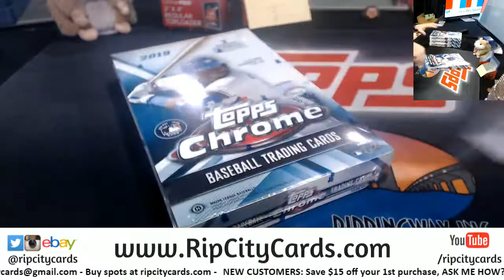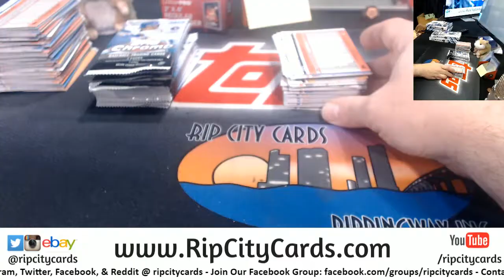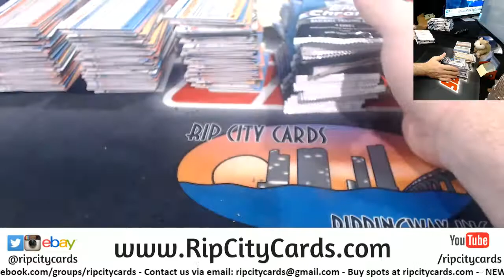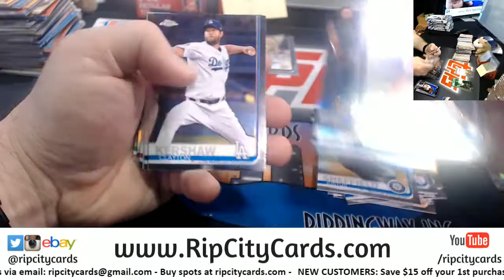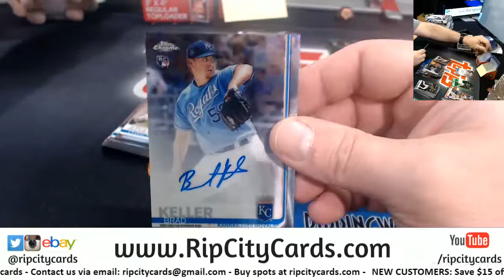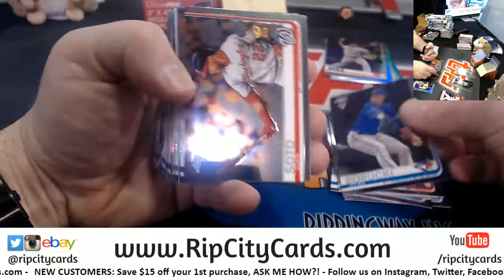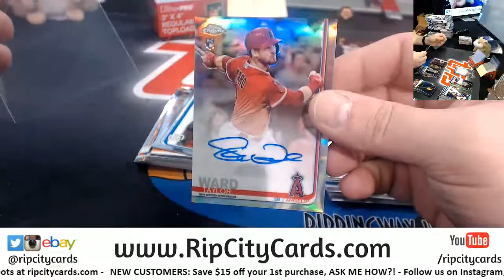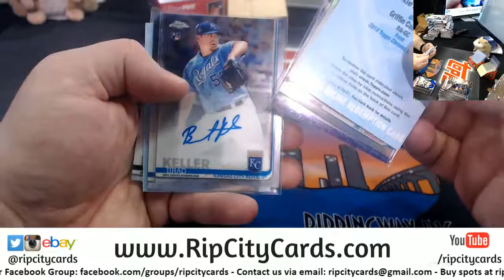2019 Topps Chrome 4 Box Hobby #2 EBAY